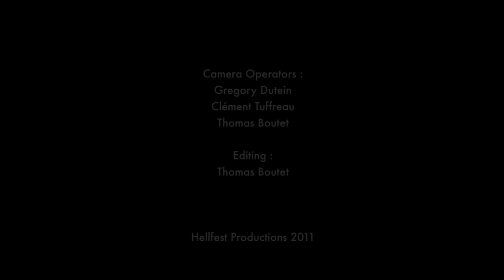GOATSNAKE live at Hellfest 2011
01-Flower Of Disease
02-Innocent
03-IV
04-Lord Of Los Feliz
05-Trower
06-El Coyote
07-The Dealer
08-Mower

Camera Operators :
Gregory Dutein
Clément Tuffreau
Thomas Boutet

Editing :
Thomas Boutet

Hellfest Productions